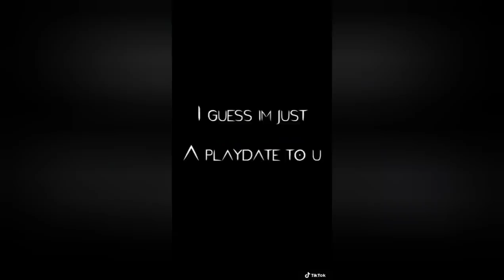My Hero Academia Tiktok Compilation [part 3]// Boku No Hero Academia // Tiktok Compilation #34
Hello guys!
And In this video again I take My Hero Academia tiktoks

NOTE: ❗I DIDN'T OWN ANY OF THESE VIDEO AND SONGS ❗

I JUST PICK THE BEST VIDEO AND MAKE IT AS LONG VIDEO

ANIME CHARACTER USED IN THUMBNAIL:
✧ shoto todoroki
✧ hawks
✧ uraraka